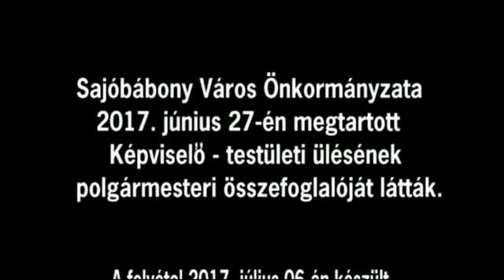Polgármesteri összefoglaló Sajóbábony, 2017. 06. 27.